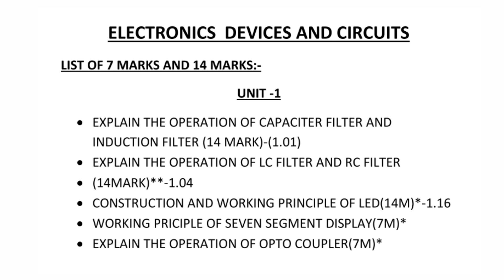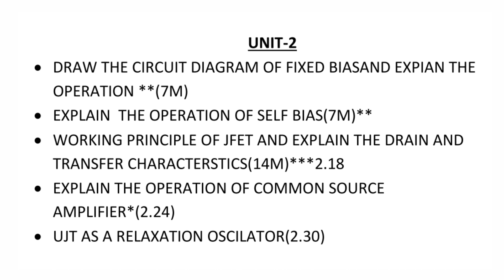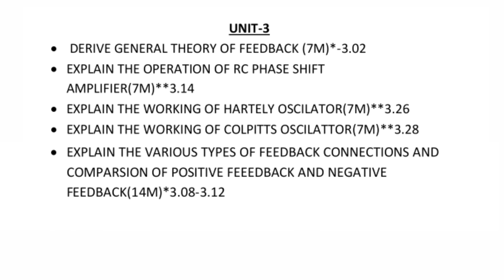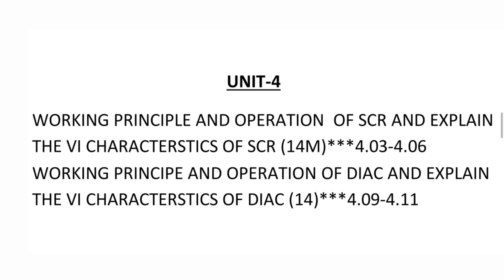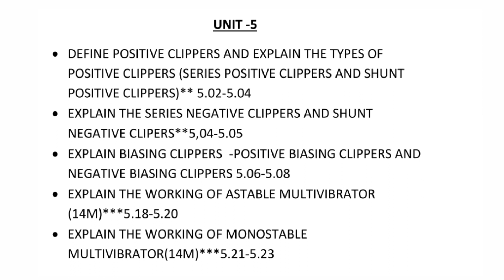EDC ( Important 14 mark Questions)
edc important questions
electronics devices and circuits
electronic devices and circuits important 14 mark questions